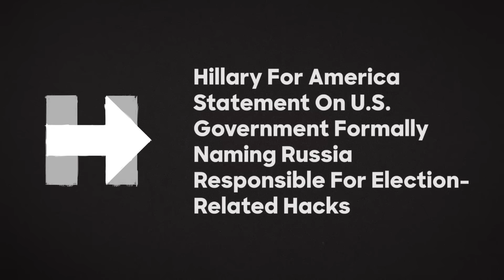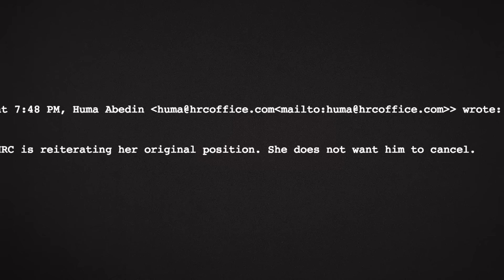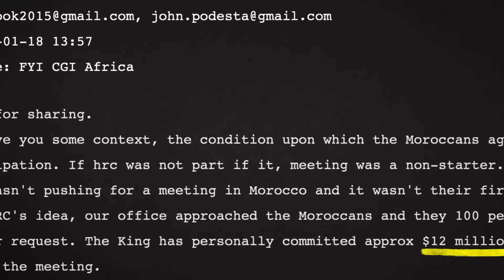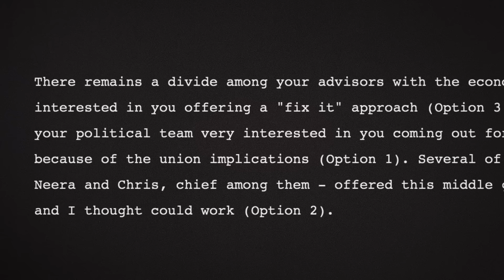What 33,000 pages of leaked emails teach us about Hillary Clinton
No bombshells here. But it's worth a peek behind the curtain.